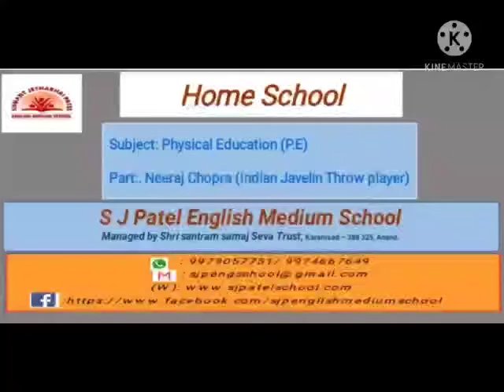Sports Buzz Date : 24th may 2021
Video from S.J.P Eng Med  School